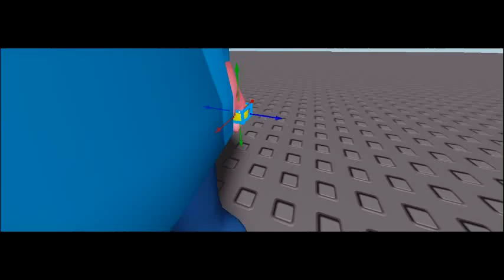Change My Extreme Series Design A little bit